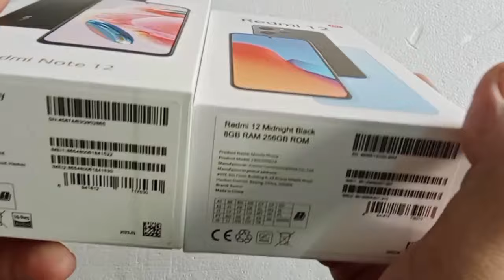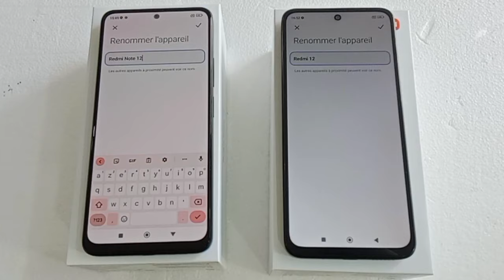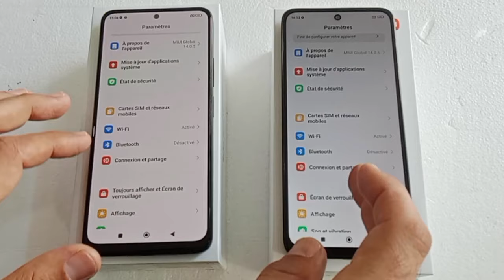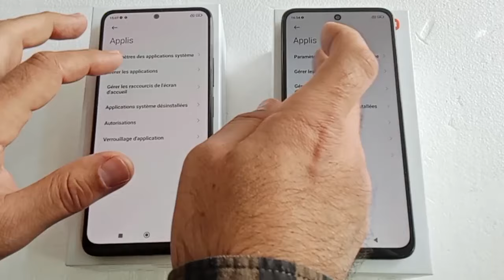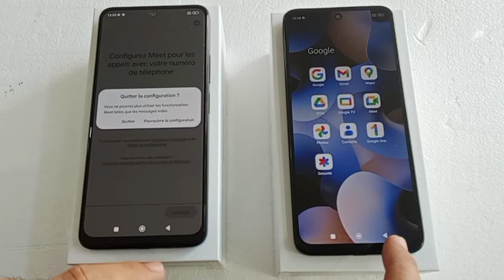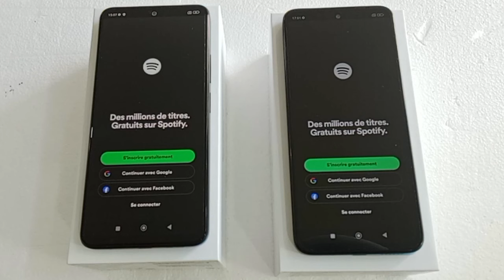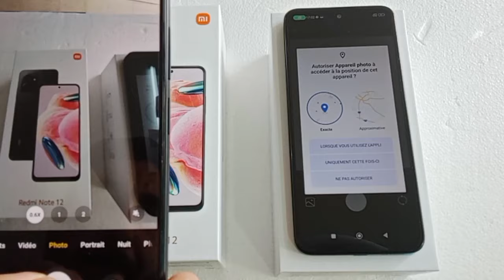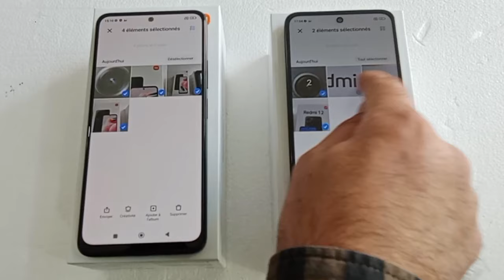Redmi 12 vs Redmi Note 12 : speed test comparaison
,comparaison Redmi 12 vs Redmi Note 12,
What is the comparison with Redmi 12 and Redmi Note 12?
Bien sûr, voici une comparaison générale entre le Redmi 12 et le Redmi Note 12
Redmi note12 (Spéculation) :
- Écran : LCD, taille moyenne ( 6,7 pouces)
- Processeur : Peut-être un chipset de milieu de gamme de la série Redmi
- Caméra : Configuration standard avec une caméra principale et quelques capteurs supplémentaires
- Mémoire : Probablement 4 à 6 Go de RAM et 64 à 128 Go de stockage interne
- Batterie : Capacité standard, environ 4000 à 5000 mAh
- Connectivité : Options standard de connectivité sans fil et réseau
- Prix : 799dt

Redmi  12 (Spéculation) :
- Écran : Peut-être un écran plus grand avec une technologie d'affichage avancée (6,7 à 6,9 pouces)
- Processeur : Un chipset plus performant de la série Redmi Note
- Caméra : Configuration avancée avec une caméra principale de haute résolution et plusieurs capteurs
- Mémoire : Probablement 6 à 8 Go de RAM et 128 à 256 Go de stockage interne
- Batterie : Capacité supérieure, probablement au-dessus de 5000 mAh
- Fonctionnalités : Peut inclure des ajouts spéciaux comme la compatibilité 5G, une meilleure technologie d'appareil photo, etc.
- Prix : 799dt,
F,fiche technique Redmi 12, Test caméra Redmi 12,
- Test batterie Redmi 12,Test gaming Redmi 12,Review Redmi 12,Prix Redmi 12, Prix du Redmi 12,
- "Comparaison Redmi 12 Redmi Note 12"
- "Review Redmi 12 vs Redmi Note 12"
- "Differences entre Redmi 12 et Redmi Note 12"
- "Performance Redmi 12 vs Redmi Note 12"
- "Camera comparison Redmi 12 Redmi Note 12"
- "Quel téléphone choisir : Redmi 12 ou Redmi Note 12 ?"